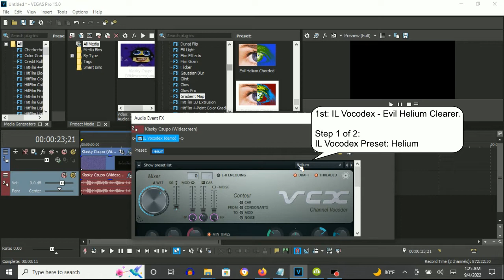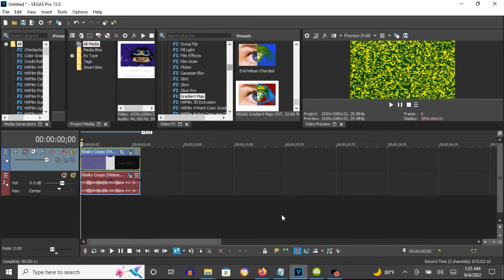How To Make Evil Helium Clearer On Vegas Pro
How To Make Evil Helium Clearer:

(VideoFX)

1st: Gradient Map - Evil Helium Clearer

[ 0***1*2 3 4 5***]

0; R: 224, G:  255, B: 255, A: 255
1; R:   0, G:   64, B:   0, A: 255
2; R: 255, G:  255, B:   0, A: 255
3; R:   0, G:   64, B:   0, A: 255
4; R:   0, G:  167, B: 255, A: 255
5; R: 128, G:    0, B:   0, A: 255

(AudioFX)

1st: IL Vocodex - Evil Helium Clearer

Step 2 of 2:

Key Set:

14th White Key (Default)
15th White Key
16th White Key (Default)
12th Black Key

Klasky Csupo in Evil Clearer
16,652 views, November 15, 2015: